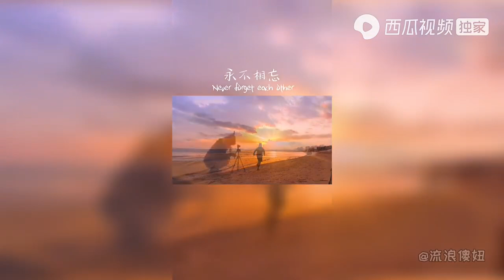快到年底了写个总结吧帮助过我的人谢谢你，我伤过的人，对不起